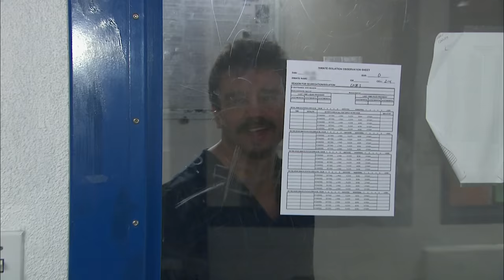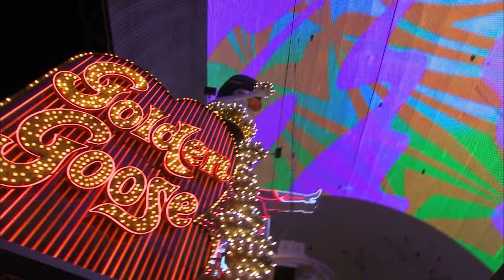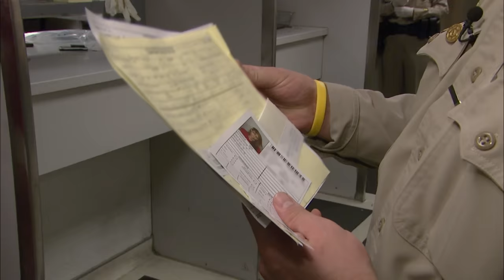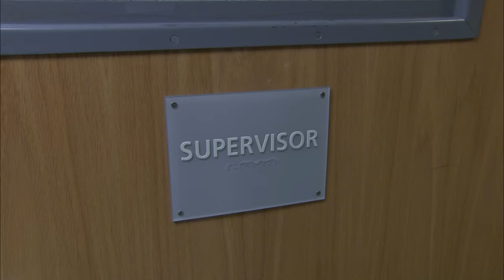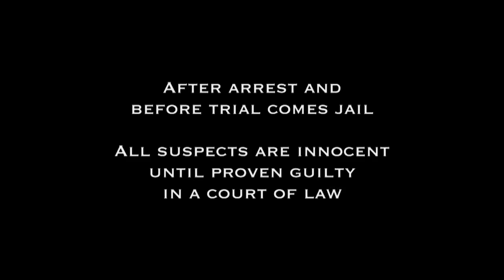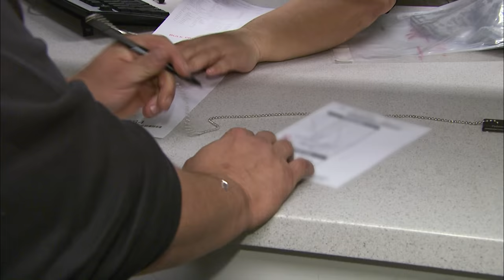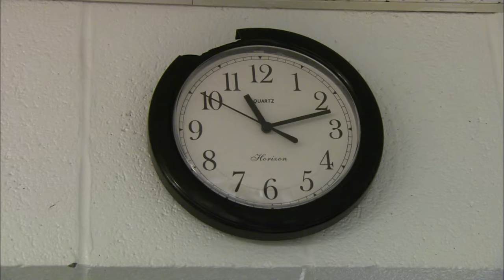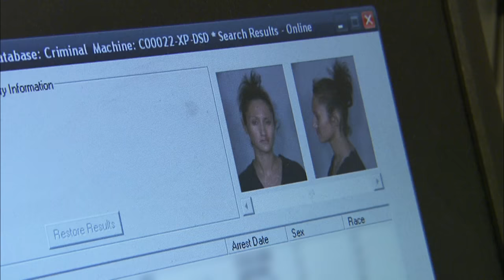Viva Las Vegas! Drunks, Drivers and Elvis Impersonators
A suspect brought into jail for a DUI, amuses the officers as he sings aloud to them. The heavy metal drummer and singer reaches the high notes, and other suspects join him in song. Meanwhile, a drunk woman is arrested for driving under the influence. Officers remark she is lucky she didn't get a child endangerment charge after her kids were found without seatbelts.